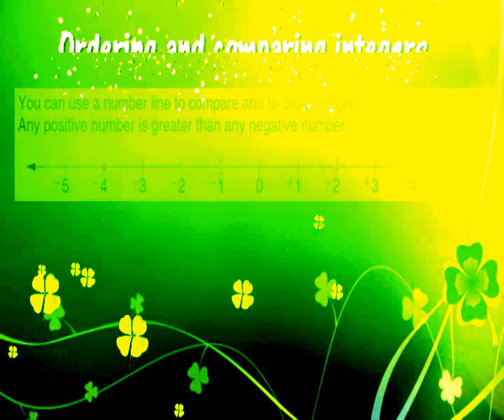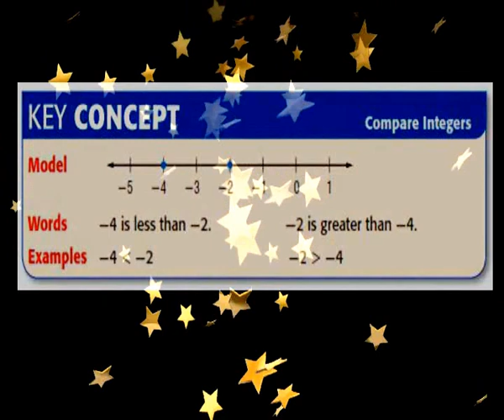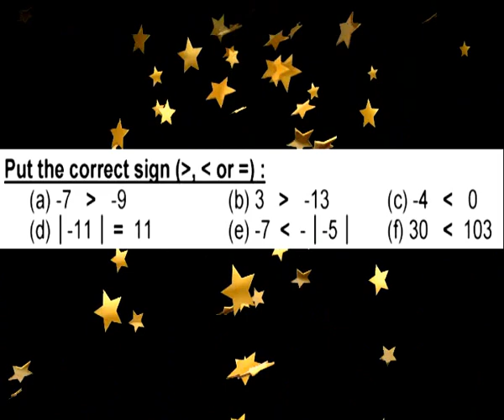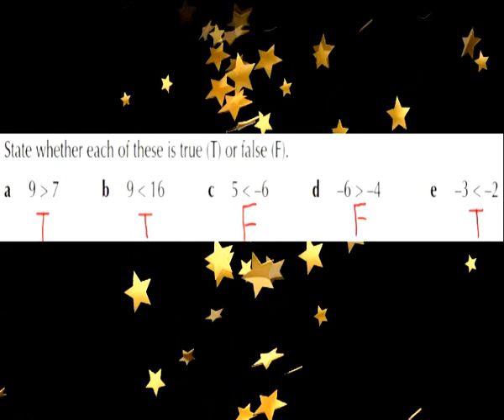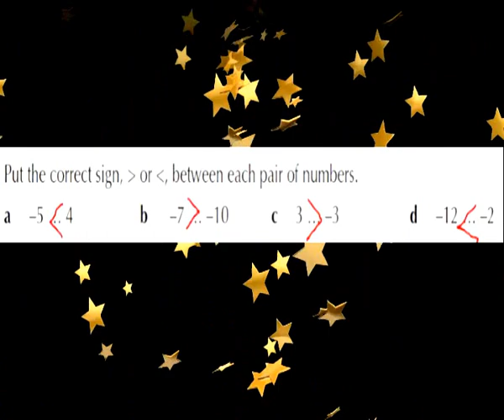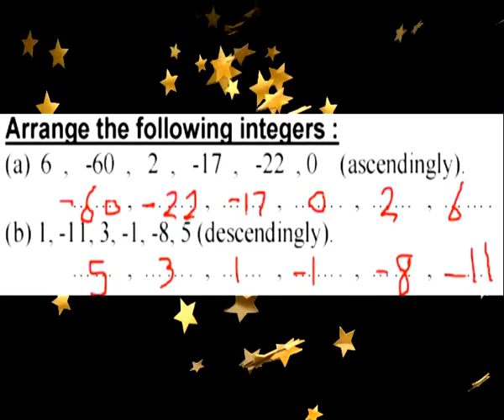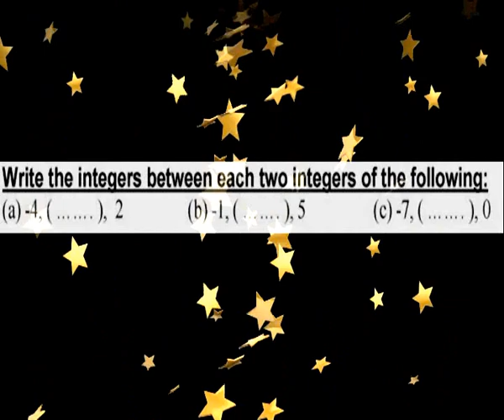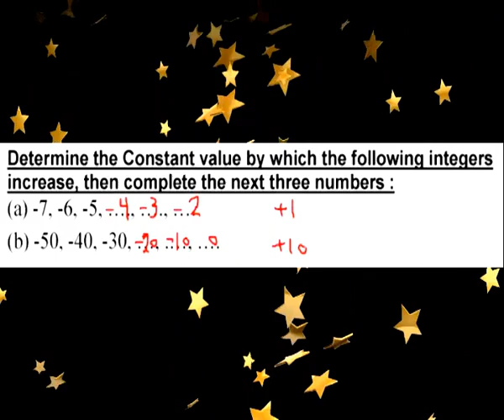Maths Primary 6 Second Term Unit 1 Lesson 2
تم نشر نسخة معدلة من هذا الفيديو بجودة أعلى
I want to make learning math a little easier for everyone. We know that many students struggle with math and that many teachers and parents need better tools to help students succeed. My goal is to provide simple and engaging math resources that make learning math more fun for students of all ages.